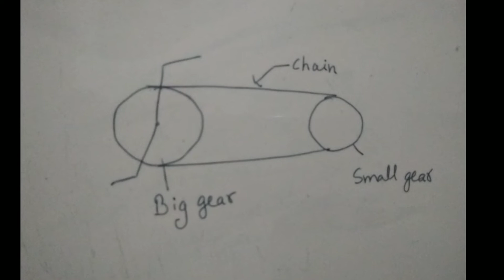Cycle ka agla gear big or pichhla gear small Kyon Hota Hai??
Cycle ke gear small and big kyu hote hai, cycle ka alga gear big kyu hota hai,pee hla gear small kyu hota hai

About video-
Cycle ka agla gear Big or peechla gear small isliye hota hai taki hum kum effort mein jyada distance cover kr sake ,agr gear ka size same hota toh jeeta effort lagaye gye tuna he distance cover hoga

 Keywords-
Cycle gear
Cycle ka agla gear big kyu hota hai
Cycle ka pichla gear small kyu hota hai
Cycle
Cycle chain gear function
Gear in cycle
Chain in cycle
Small gear
Big gear
Less pedal more rotation due to difference in gear of cycle

About channel -
Is channel mein apko science in life, ,science ka hum roj use kaise krte hai , science  ke topic ke baare mein btayegye,or knowledge ki video hai